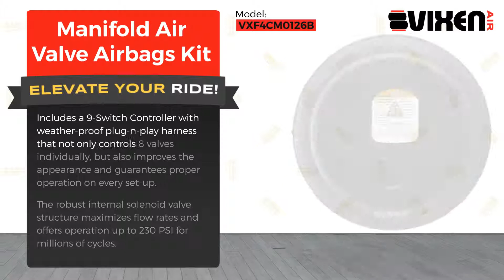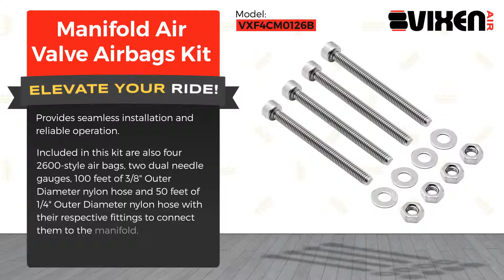📢 VIXEN AIR VXF4CM0126B Manifold Air Valve Airbags Kit 🔥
⭐ Brand: VIXEN AIR™
⭐ Model: VXF4CM0126B
⭐ Product: Manifold Air Valve Airbags Kit

✅ Power Source: 12V, Max Air Pressure: 230 PSI

✅ Two 1/4 inch NPT Female Inlet ports, Two 1/4 inch NPT Female Exhaust ports

✅ Four 1/4 inch NPT Female Air Spring Ports, Four 1/4 inch NPT Female Air Gauge Ports

✅ 9-switch Controller with Weather-proof Plug-n-play Harness

✅ Airbags, Black Gauges, Manifold Fittings and Mounting Hardware Included

This manifold valve inflates and deflates up to four air springs using two 1/4" NPT intake and two 1/4" NPT exhaust ports.

The ports connecting the air line to the air spring are 1/4" NPT while the ports connecting the air lines to the air gauges are 1/4" NPT.

Includes a 9-Switch Controller with weather-proof plug-n-play harness that not only controls 8 valves individually, but also improves the appearance and guarantees proper operation on every set-up.

The robust internal solenoid valve structure maximizes flow rates and offers operation up to 230 PSI for millions of cycles.

Provides seamless installation and reliable operation.

Included in this kit are also four 2600-style air bags, two dual needle gauges, 100 feet of 3/8" Outer Diameter nylon hose and 50 feet of 1/4" Outer Diameter nylon hose with their respective fittings to connect them to the manifold.